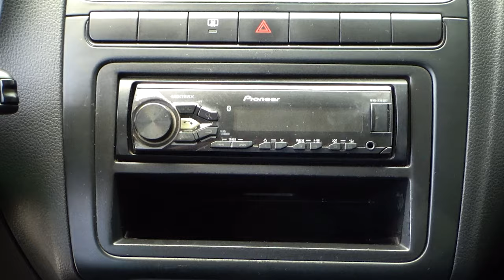Volkswagen / Vento / 2017 - 10541